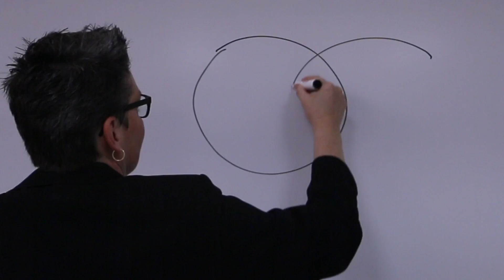Water Resource Policy and Management Master's Degree at ECU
East Central University now offers a master's degree in Water Resource Policy and Management. It's a 30-hour program open to students in any background. We have online options. See ww.ecok.edu/wrpm for more information.